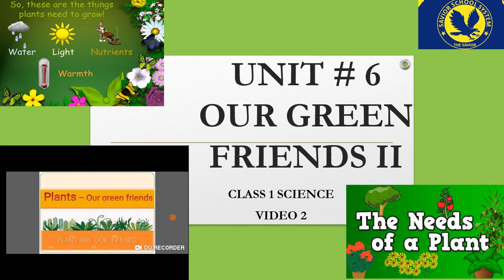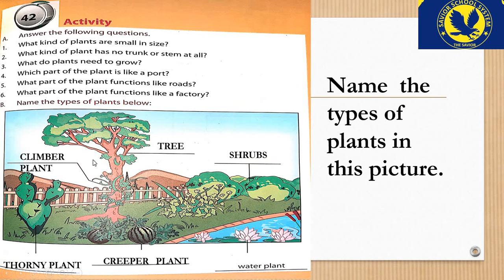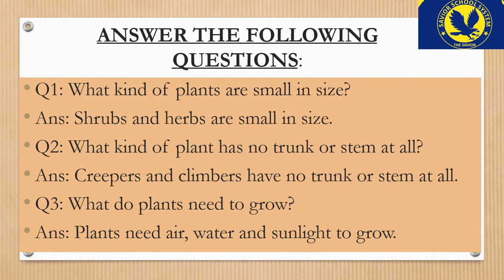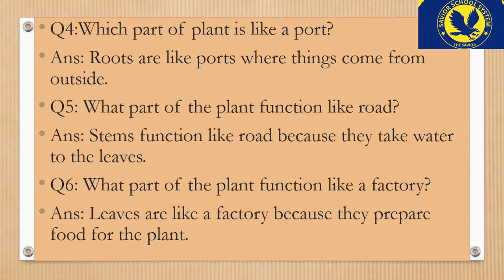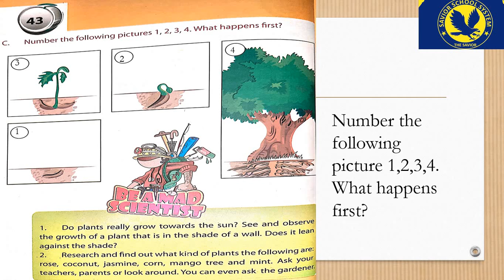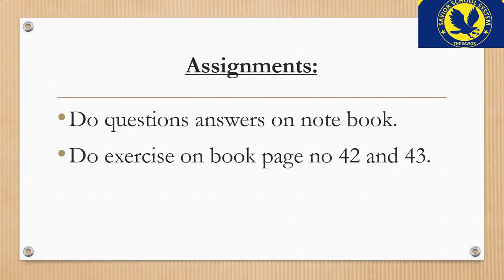SCIENCE FOR CLASS 1 UNIT 6 VIDEO 2 C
Our green friends are very useful for us.